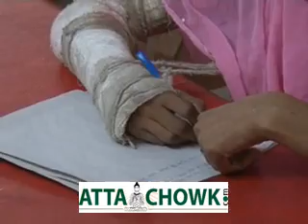NOIDA WOMAN TENANT HARASSED BY LANDLORD SAYS USHA THAKUR SOCIAL WORKER